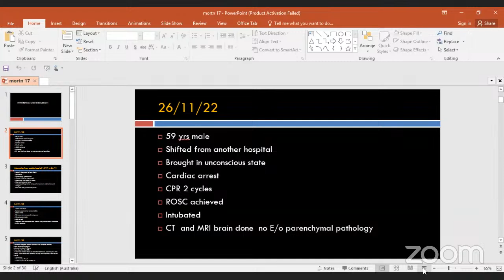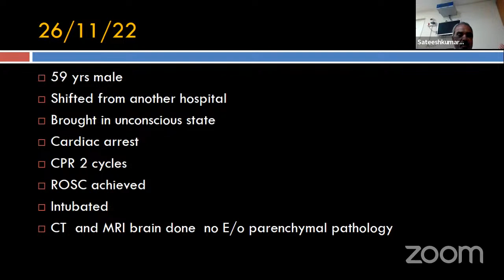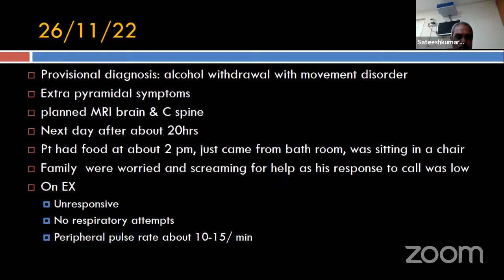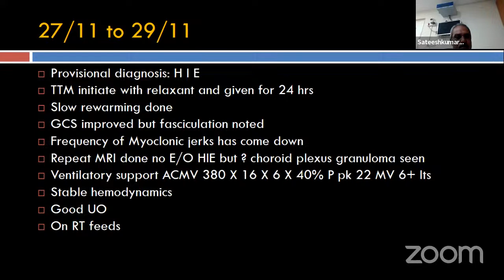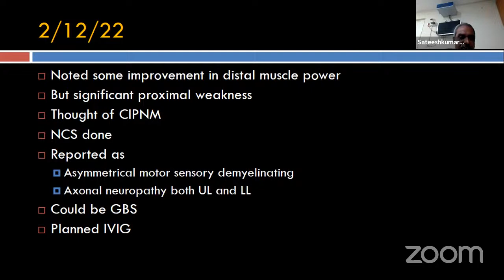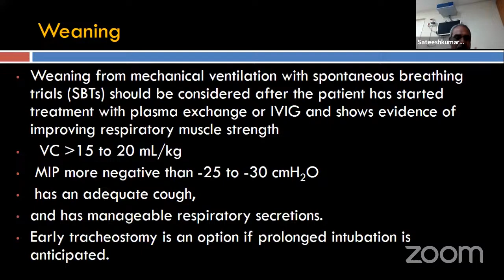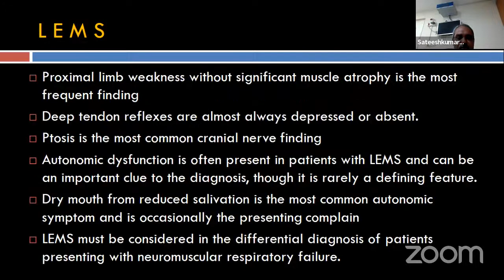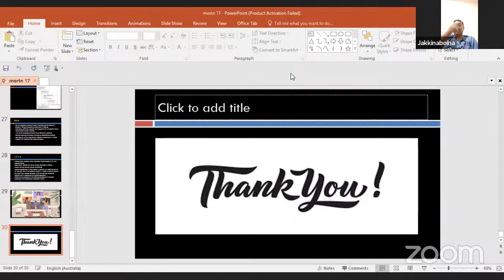Case discussion on Weaning failure - Evaluation of Neuromuscular weakness : A retrospective analysis